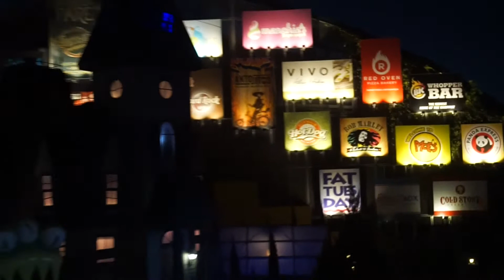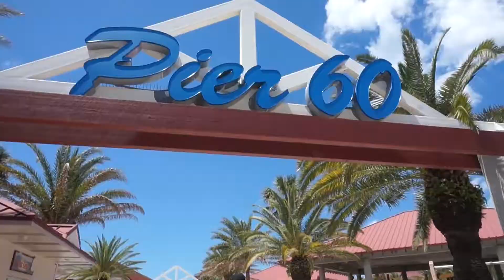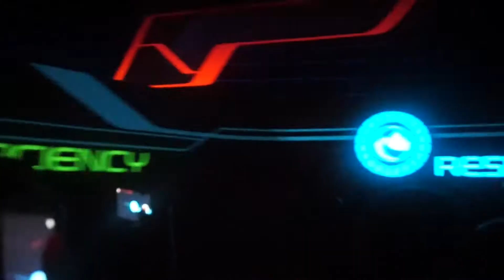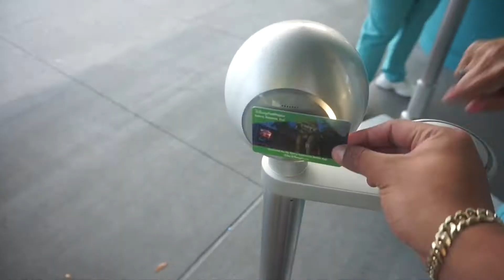SPRING BREAK IN ORLANDO Pt. 1 | Mari Bajari